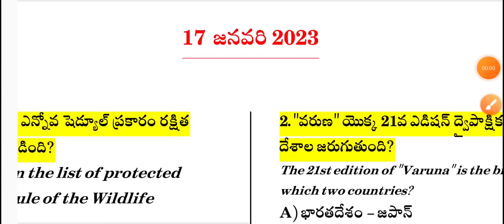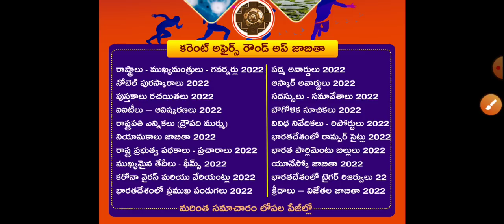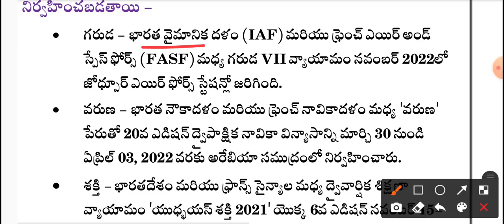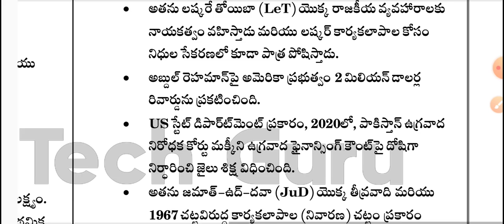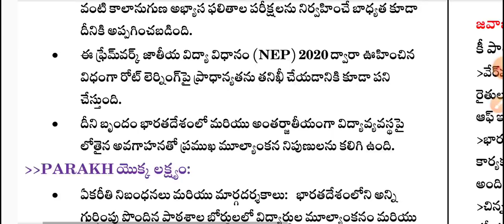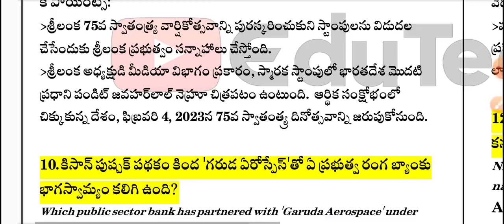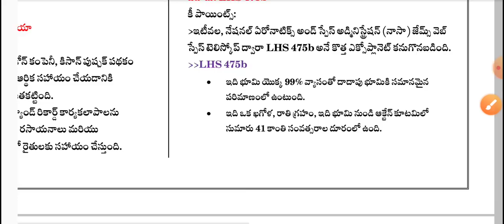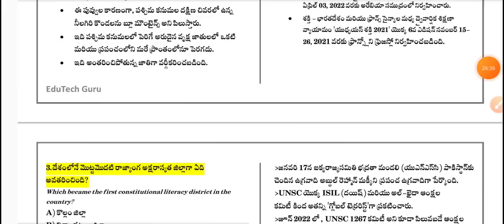17 January 2023 Current Affairs | Daily Current Affairs in Telugu | MCQ Current Affairs in Telugu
17 January 2023 Current Affairs | Daily Current Affairs in Telugu | MCQ Current Affairs in Telugu